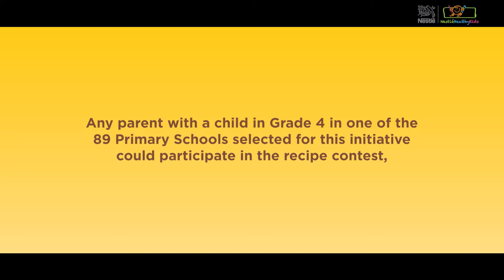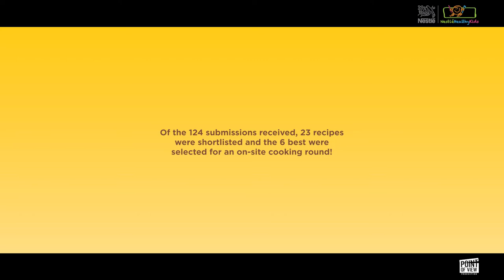Super Chef Family Recipe Contest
Healthy Kids Global Programme (HKP).